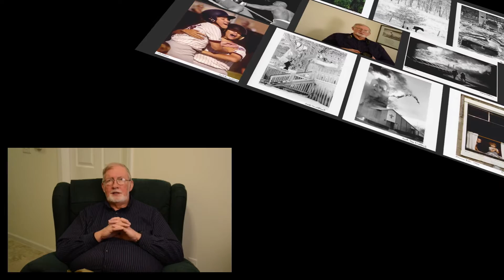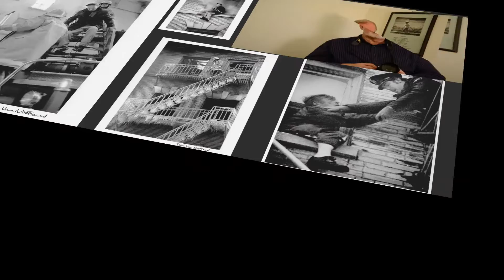Through the Lens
A documentary of Photographer Dick Van Nostrand, retired staff photographer from the Bay City Times.